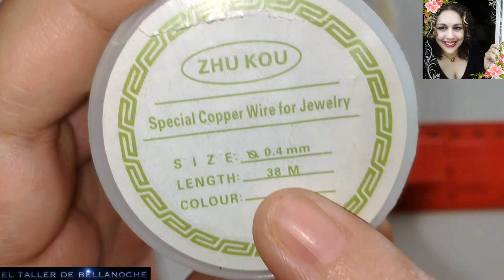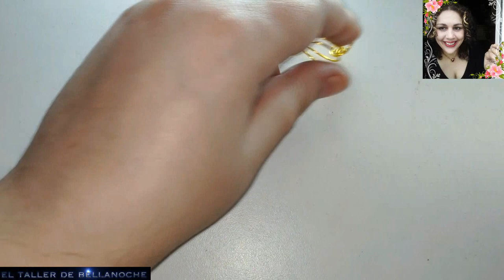COMO HACER ANILLO CORAZONES TEJIDO CON PERLAS-HOW TO MAKE A HEART RING WIRE WRAP WITH PEARLS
EL ANTERIOR VIDEO DE ESTE MISMO TRABAJO APENAS SE OIA MI VOZ,POR ESO HE VUELTO A RESUBIRLO ESPERO ME DISCULPEIS.
Hola amigas y amigos,gracias por visitar mi canal,hoy haremos un anillo que nos servira para regalar este dia 14 de Febrero dia de los enamorados,es un anillo muy bonito con forma de 2 corazones trenzado con alambre y unas perlas,espero que os guste,saludos y mucha salud para todos.
MATERIALES:

Alambre de cobre dorado de 1mm de diámetro,

y 4 perlas naturales de agua dulce de 4x6mm de diámetro aprox.
Hello friends, thanks for visiting my channel, today we will make a ring that will serve us to give this day February 14 Valentine's Day, is a very nice ring shaped 2 hearts braided with wire and pearls, I hope you like it, greetings and good health to all.
MATERIALS:
Golden copper wire of 1mm diameter,
golden copper wire of 0. 4mm diameter,
and 4 natural fresh water pearls of 4x6mm diameter approx.